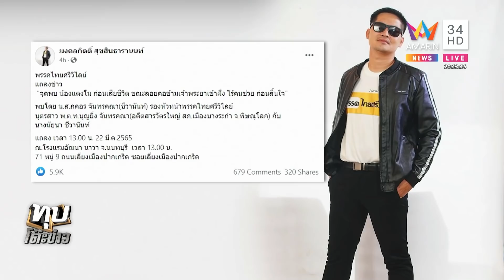ตีแสกหน้าเต้! ลุงพายเรือปัดรับเงินปอ แฉวัตถุลอยน้ำคือขอนไม้ ฉะซ่อนศพแตงโมแค่มโน|ทุบโต๊ะข่าว|22/03/65